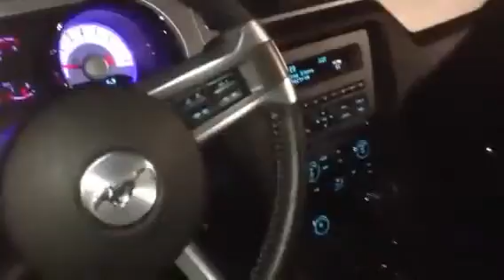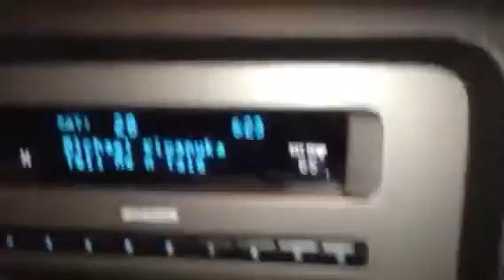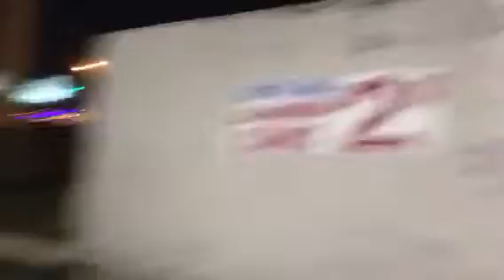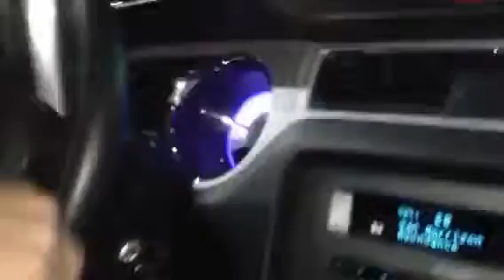Nick Corky Bravo Showing Off His New Car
Corky shows off his new car that he bought with the stolen money he received from selling Eleanor Murphy's home with forged documents. Corky is currently in California State prison serving time for forgery and grand theft. Doing the video and interview is Tim who at that time was fully aware of how Corky received the money and is now suspected or conspiracy. Notice how Tim eggs him on and encourages him.